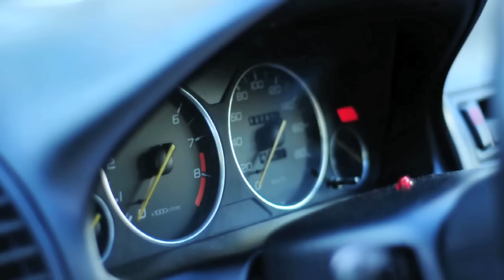Snow Day HD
Decided to mess around with my D90 and 50mm f1.8
Good times.

Any comments, questions or concerns please leave them down below.

Thanks
Cheers
Mike

ホンダ
ホンダプレリュード
Mugen
Mugen Power
Spoon Spoon Sports
JDM
I ♥ Japan
Japan
Japanese Cars
Motorsports
Automotive
SiR S-Spec
SiR
S-Spec
Type S
BB6
Honda
Prelude
BB6 Prelude
Honda Prelude
5th Gen Prelude
The Power of Dreams
Power of Dreams
Honda Prelude Commercial
Prelude Commercial
RHD
Type R
無限パワ
スプーンスポーツ
タイプ S
mikeschmeee
GoPro HD Hero
Zoom H1
VTEC
H22
Nikon
Nikon D90
Nikkor 50mm f1.8
50mm
f1.8
f/1.8
HD